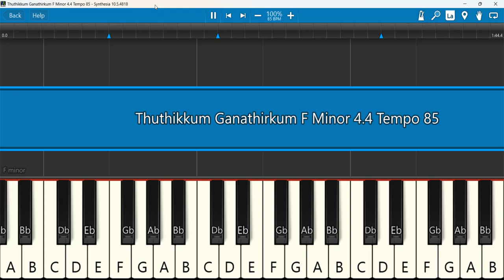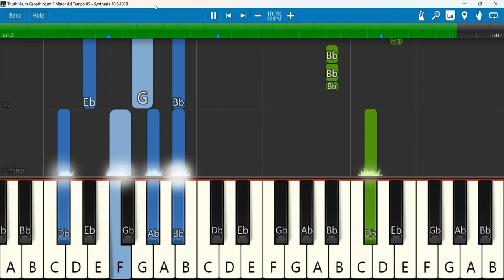Thuthikkum Ganathirkum Keyboard Notes F Minor 4/4 Tempo 85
Thudhikkum Ganathirkum Paathirare | Pas.Johnpaul R | Isaac D | Tamil christian song 2023
Keyboard Notes